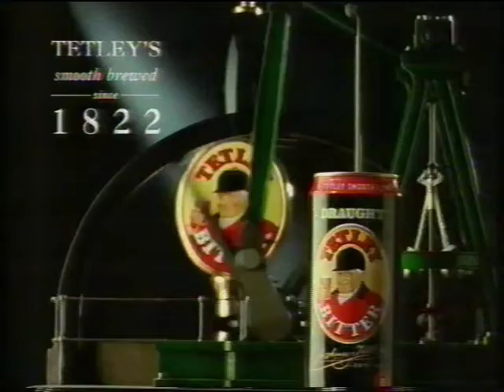Tetley's Smooth Bitter advert - 18th December 1994 UK television commercial